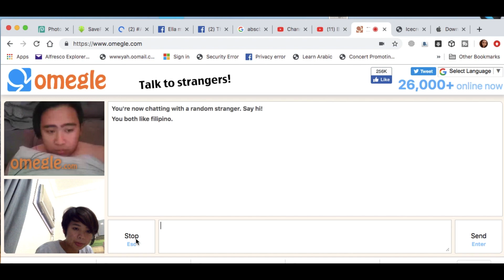NAKIPAG OMEGLE AKO SA TAGA CANADA! MY GAD!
Hahahahaha nakiuso lang guys!
Old video na 'to, pero sige upload na rin natin tutal naman na-edit na. hehehehe

Aww you still here?
La ka magawa nüüü